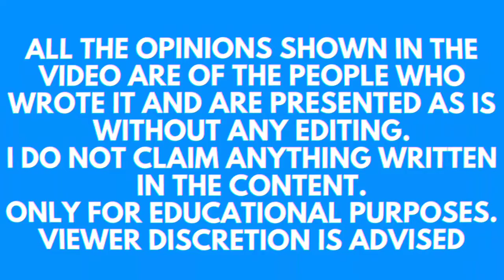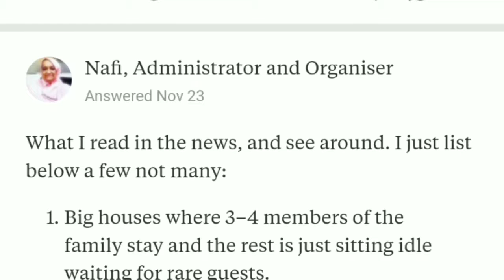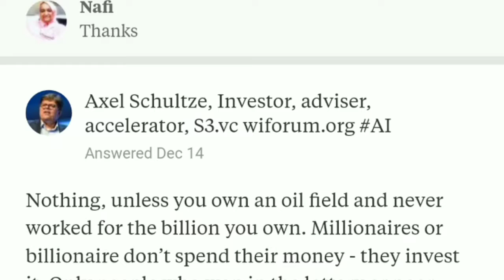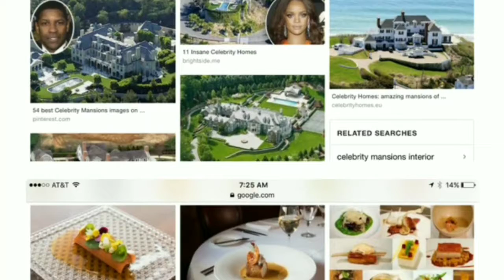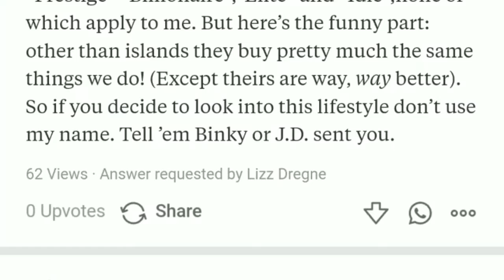useless things do billionaires spend their money on? EXCELLENT OPINIONS | Financial Excellence💰💰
THIS CHANNEL IS BASED ON THE CONCEPT "WISDOM OF THE CROWD"
HERE YOU WILL FIND TONS AND TONS OF INTERESTING OPINIONS FOUND ALL OVER THE INTERNET.

CREDITS

TEXT PICTURES- CANVA
EDITOR- FILMORAGO
SCREEN RECORDER- DURECORDER